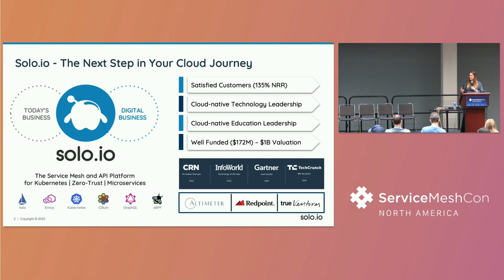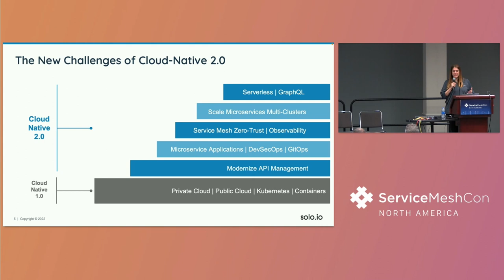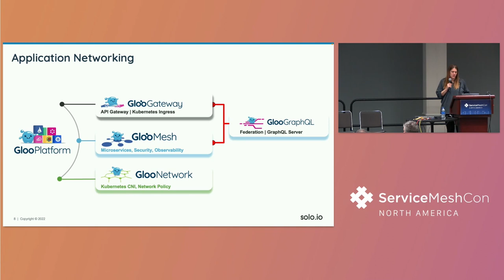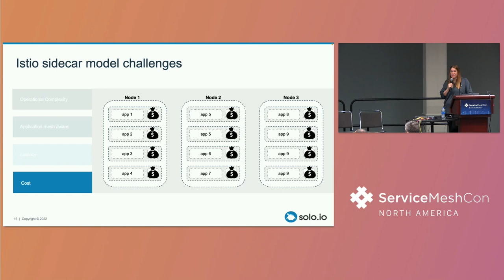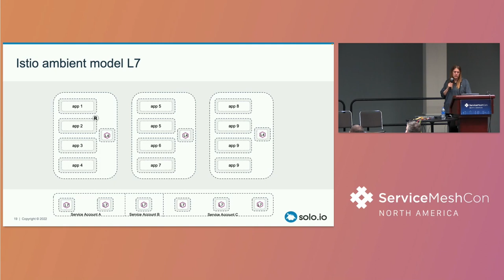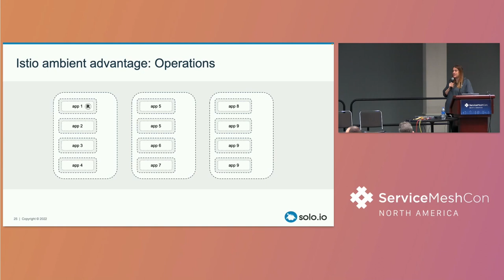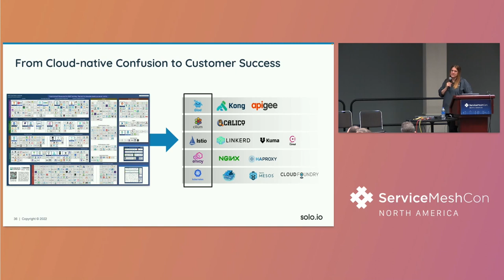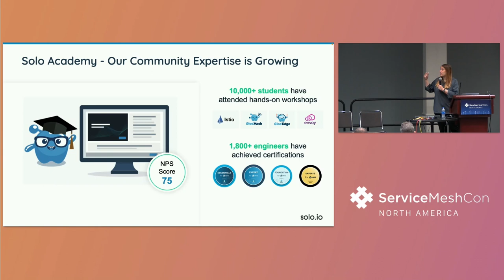Keynote: The Next Big Things for Istio - Idit Levine, Founder + CEO, Solo.io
After 6 years, most open source projects are focusing more on stability than innovation. But as more companies deploy Istio at scale, the need for new innovation is accelerating. In particular, the data plane, proxy modularity, security, and observability are all areas with rich new innovations that will make it easier to operate, lower cost, and improve application performance. This keynote will highlight why Istio is the future of service mesh.